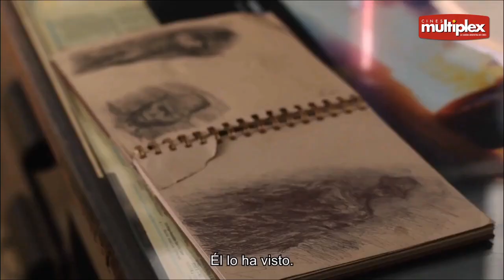Se Ocultan en la Oscuridad trailer Multiplex